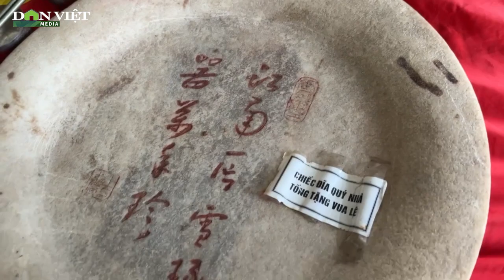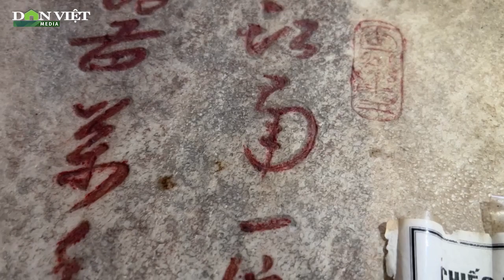Khám Phá Đĩa Ngọc Phát Sáng Và Đôi Đũa Thử Độc Của Nhà Vua Ở Đền Thờ Lê Hoàn | Báo Dân Việt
Báo Dân Việt | Là ngôi đền cổ bậc nhất xứ Thanh, đền thờ Lê Hoàn, xã Xuân Lập, huyện Thọ Xuân (Thanh Hóa) hiện vẫn đang lưu giữ được một đĩa ngọc phát sáng và đôi đũa thử độc của vua.

Mời quý vị và các bạn xem thêm: An Ninh Tối 15/2: Thông Tin Mới Nhất Nam Thanh Niên Mất Tích Khi Vào TP.HCM Nhập Học